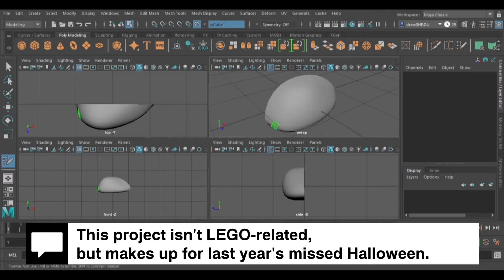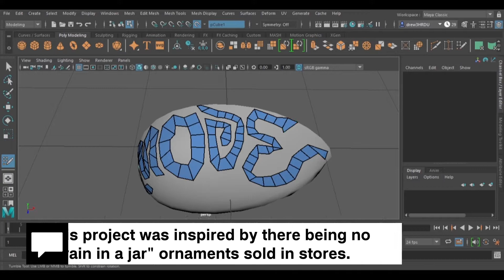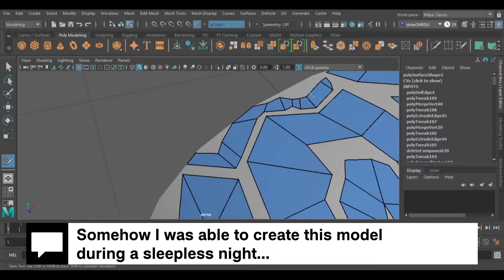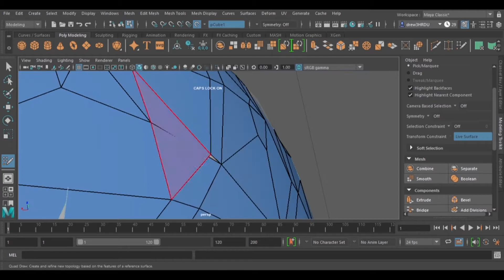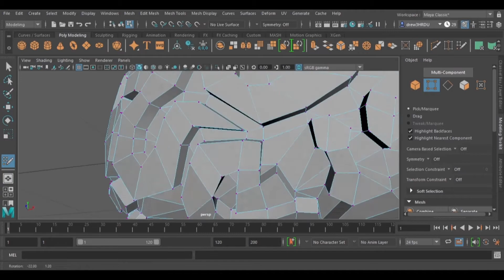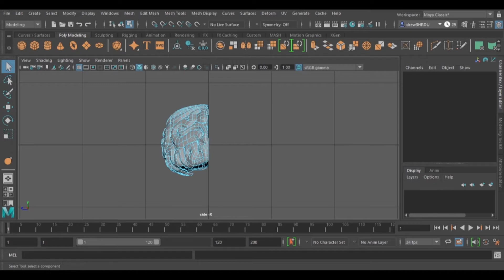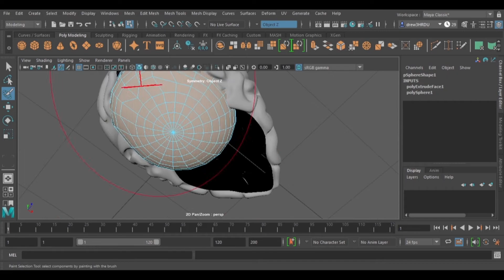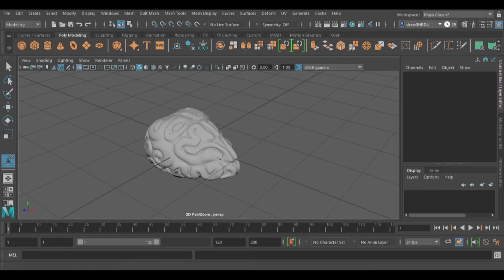Brain in a Jar: Part One | SilentMODs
For Halloween 2020, SilentMode decided to make a brain in a jar: the one thing he couldn't find in the shops. Watch the process of creating a brain in a jar Halloween ornament from scratch.

Part one of this two-part series shows the making of a brain model using Maya. While I could have used any of the free brain models found on the Internet, I knew I wouldn't be satisfied with using someone else's brain - so I had to design my own.

There wasn't enough time or money to have an MRI scan done, so I followed this brain tutorial instead:

Unfortunately a major component did not arrive in time to complete the project for Halloween. I was able to 3D print a large brain instead - so you can see what it looks like up close.